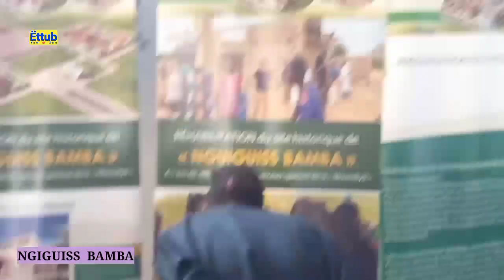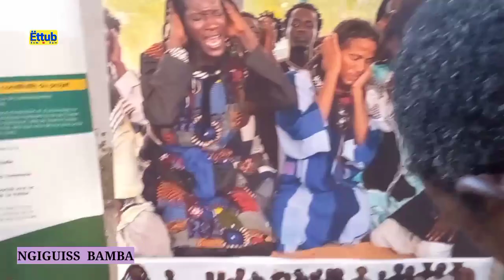Magal Mbacké Kadior 2023 Parti 2